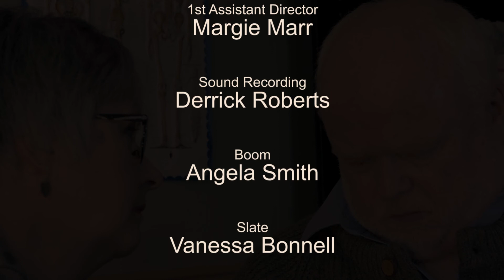There's Something About George (a short film by Kenn Crawford)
COMEDY - George (Michael G MacDonald) receives some unexpected news when his wife (Jill Hickey) takes him to see a doctor (Joe Menchefski)

Don't forget to check out "The Indie Filmmaker's Shot List Book"

Gone are the days of wasting ink and paper printing blank shot lists and storyboards only to have them misplaced and scattered all over the set. Keep your short films and video projects organized in a professional-looking book that even includes an index to help you quickly and easily find the project you are working on in these 8 1/2 x 11 inch, 200-page books.

Includes Dead Hunt, Code 900, and others including "How to Write & Publish Nonfiction" and "10 Things I Learned Shooting Shortfilms." for these and other titles by author and filmmaker, Kenn Crawford.